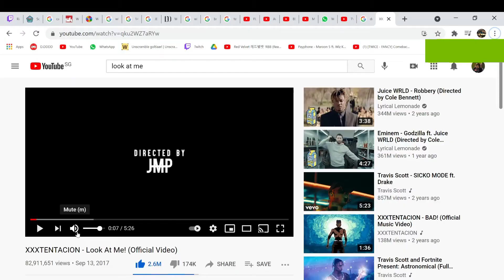LOOK AT ME 😈 [Fortnite Montage] ft. XXXTENTACION [R.I.P.]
This is another montage by me, not a full one but this was the least I could do. THX!

R.I.P. XXXTENTACION 😭

Listen ad-free with YouTube Premium
Song
Look At Me!
Artist
XXXTENTACION
Album
Revenge
EMPIRE (on behalf of Bad Vibes Forever / EMPIRE); IMPEL, LatinAutorPerf, LatinAutor, AMRA, Kobalt Music Publishing, UNIAO BRASILEIRA DE EDITORAS DE MUSICA - UBEM, The Royalty Network (Publishing), UMPI, BMI - Broadcast Music Inc., CMRRA, and 14 Music Rights Societies